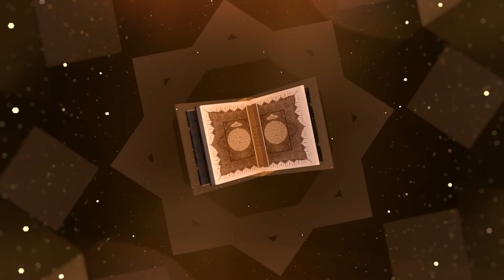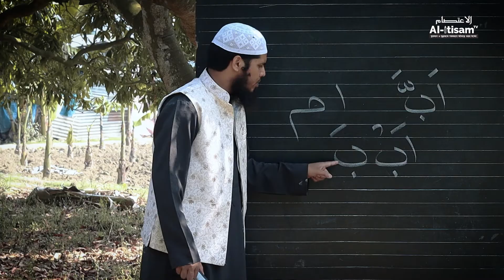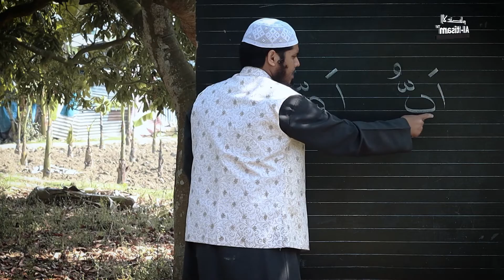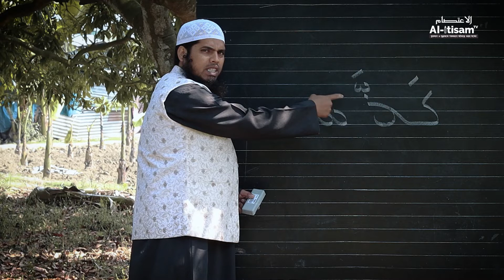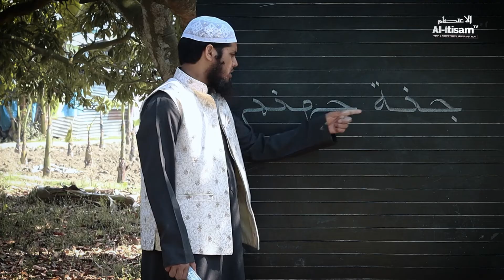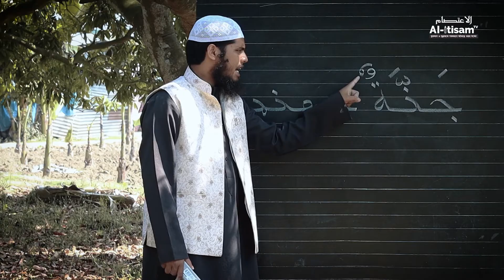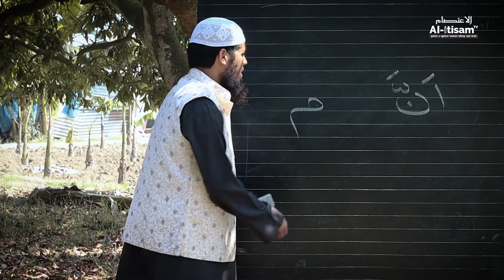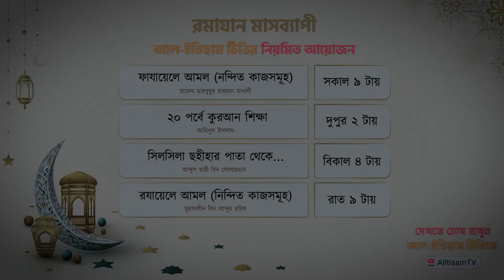দিত্ত চিহ্নের ব্যবহার II আমিনুল ইসলাম II ২০ পর্বে কুরআন শিক্ষা II ১৫ তম পর্ব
পর্ব - ১৫
🔴২০ পর্বে কুরআন শিক্ষা
⭕️ আমিনুল ইসলাম
শিক্ষক, আল-জামি‘আহ আস-সালাফিয়্যাহ, রাজশাহী